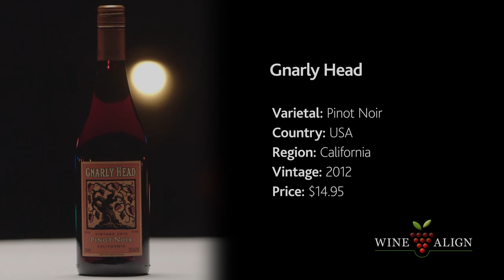5.6 - Gnarly Head Pinot Noir 2012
The sixth installment of Season #5 of "So, You Think You Know Wine?" features host Sean Cullen who leads sommelier Sara d'Amato, sommelier Zoltan Szabo and master sommelier John Szabo in a blind tasting. The table attempts to identify the characteristics of a Pinot Noir from California.